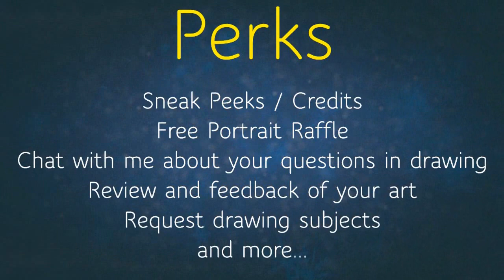Caylee Cowan Has Never Been Seen Like This - FREE Art Tutorial (link in desc)